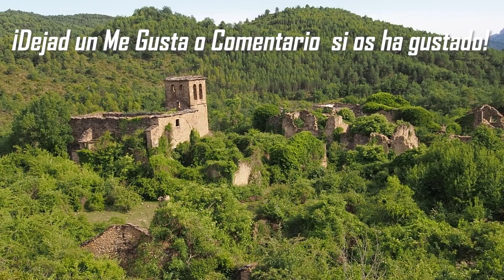Se fueron TODOS dejando el PUEBLO ABANDONADO - Lugares Abandonados y URBEX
La vegetación hace desaparecer lentamente el pueblo abandonado que exploramos hoy. Más de 50 años nos separan del día que el último vecino del pueblo abandonó su hogar. Acompañadnos a conocer una pequeña civilización abandonada que tiene más de 900 años de historia.